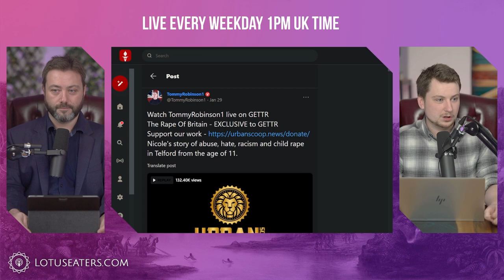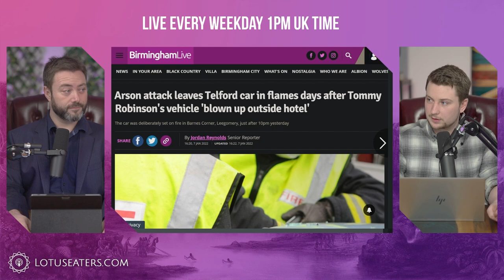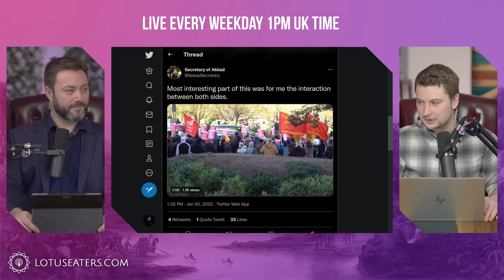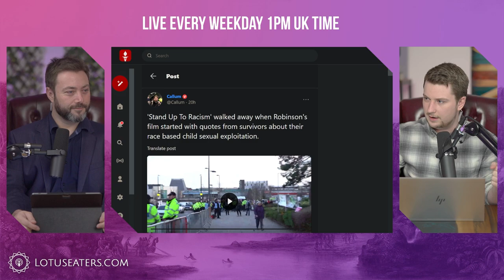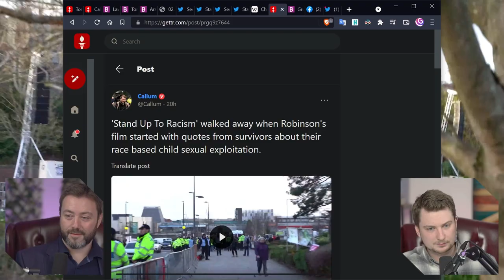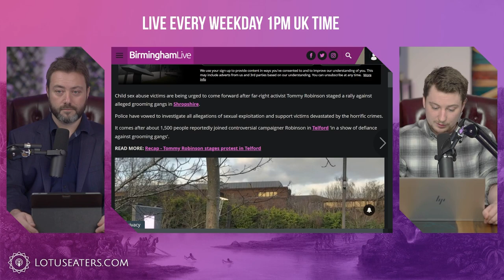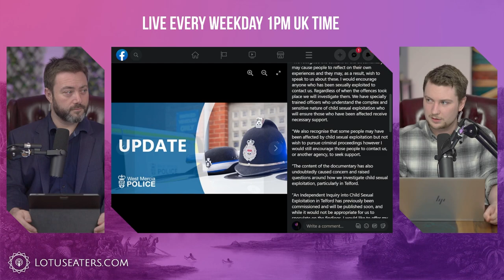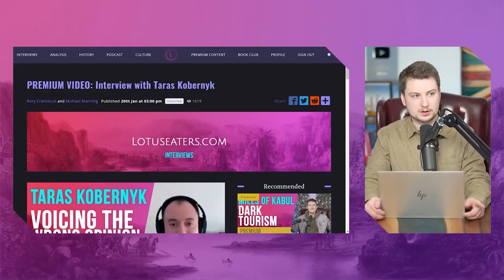The Bad Man’s Telford Documentary